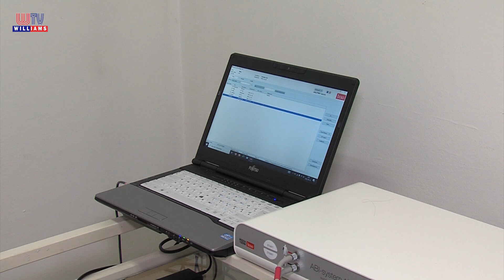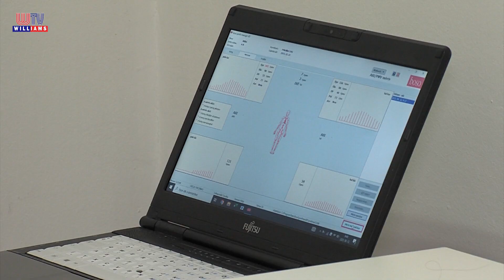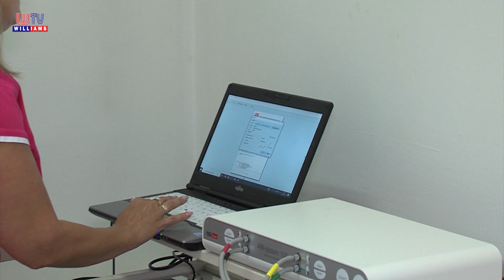2023 06 16 Wtv Híradó Új érszűkületi mérőeszköz Üllőn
Új diagnosztikai készüléket kapott az üllői orvosi rendelő. Az érszűkületi mérőeszközt az Üllői Mentőangyalok Alapítvány vásárolta meg az önkormányzat támogatásával.